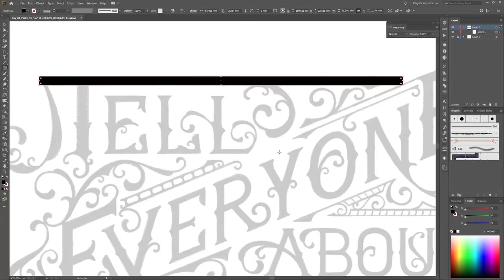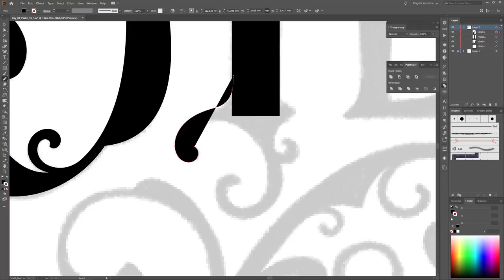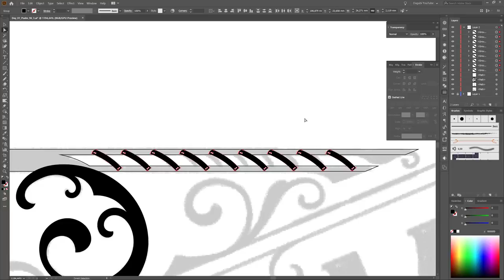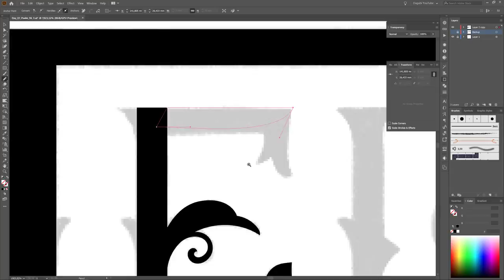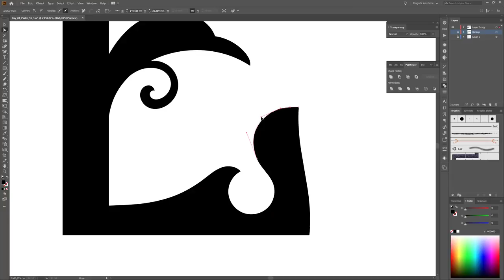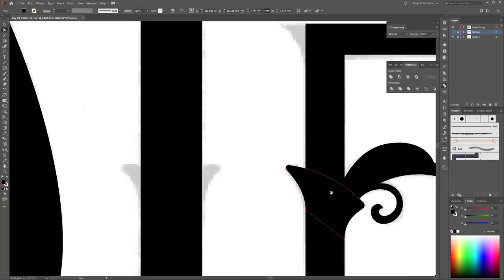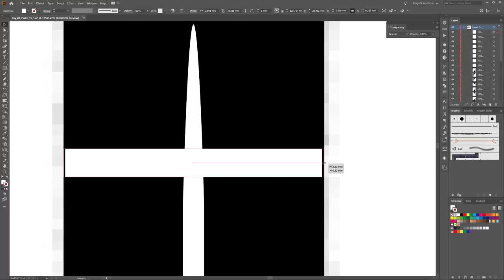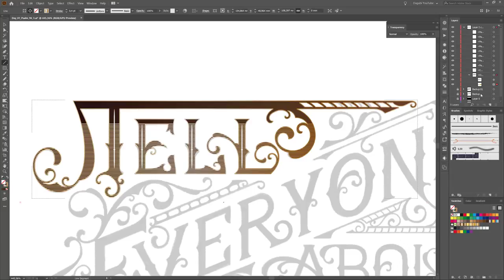How to Vectorize Hand Lettering in Adobe illustrator - Part 01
This is a tutorial on how to vectorize a vintage lettering in Adobe Illustrator. In this tutorial I will show you different techniques for using Adobe Illustrator.
I sketched the lettering logo with a pencil and then made it in Procreate.

Psalm 96.3 Tell everyone about the amazing things He has done.